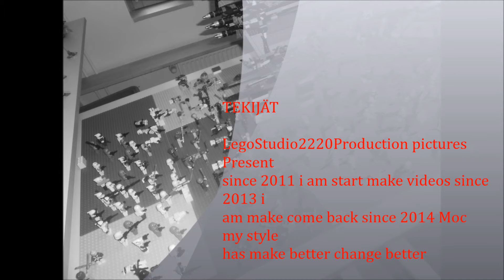Moc Jos kuolemme kuolemme yhdessä